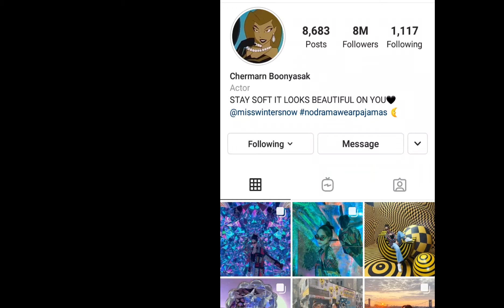wow so many followers congrats chermarn 💜💜